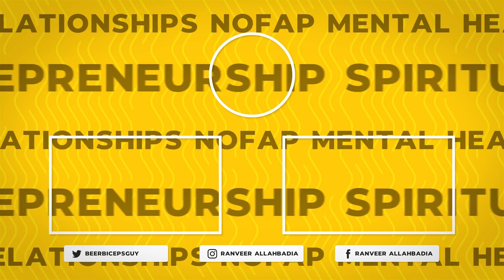Kaam Kaise Karna Hai - Aman Dhattarwal Se Seekho 🔥🔥 | TRS Clips हिंदी 8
नमस्ते दोस्तों!
Aman Dhattarwal एक बेहतरीन YouTuber, Public Speaker, Influencer, Career Counselor और Educator हैं जो अपने YouTube Channel 'Apni Kaksha' में Educational और Motivational Videos की मदद से लाखों बच्चों की Studies में Help कर रहें हैं।
काम तो हम सभी करते हैं, लेकिन क्या हम सब सही तरीके से काम करते हैं?
जानने के लिए इस खास YouTube Video को आखिर तक ज़रूर देखें।

About :
TRS Clips हिंदी आपके Favourite TheRanveerShow हिंदी Podcast के Short Clips का एक बेहतरीन Collection है। आप सबके Love & Support से Ranveer Allahbadia द्वारा The Ranveer Show हिंदी पूरे India के सभी Audio Platforms पर Biggest हिंदी Podcast बन चुका है। BeerBiceps की Team आशा करती है कि हमारे द्वारा बनाए इन ज्ञान से भरे Videos को आप ज़रूर Enjoy करेंगे।